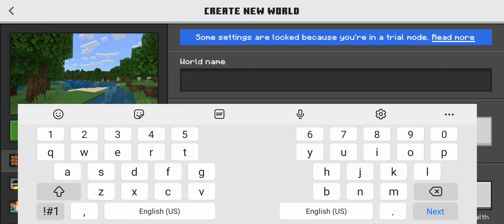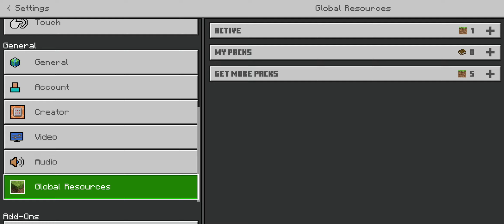Minecraft Trial on Android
Trying Minecraft on Android